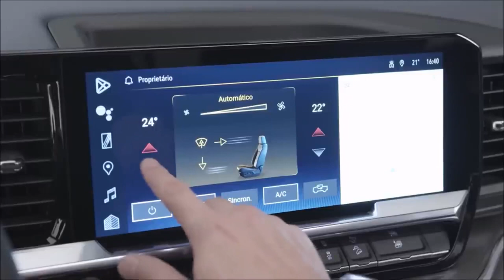Nova Chevrolet Silverado 2024